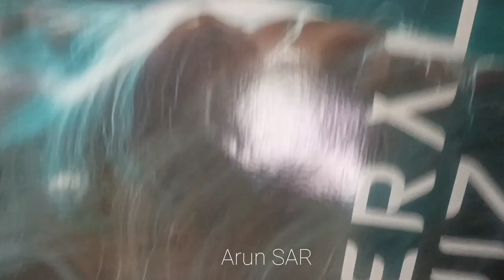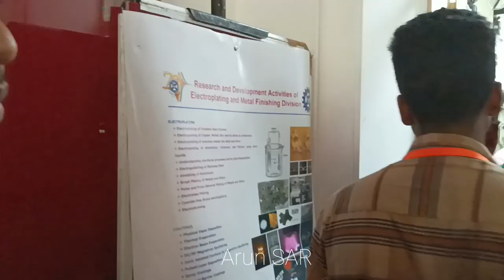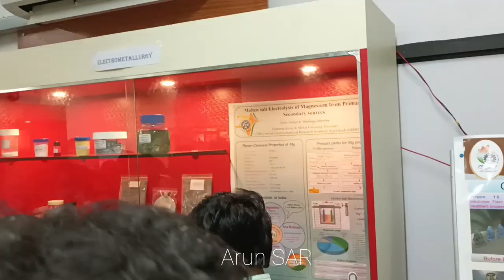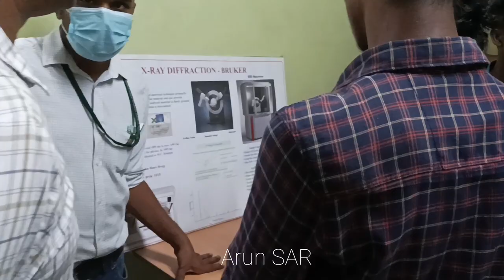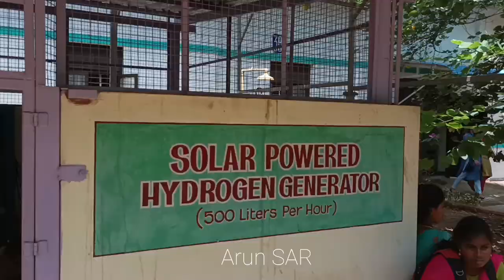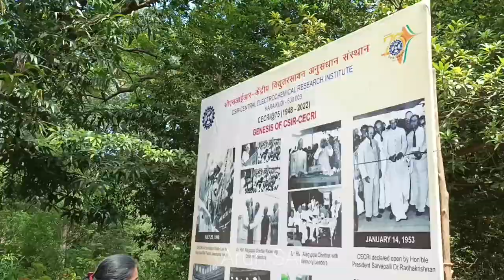Vlog 1 | CSIR - CECRI Karaikudi Vlog - Arun AK